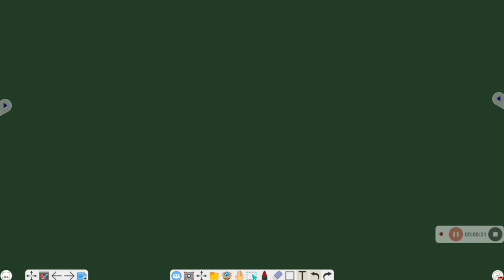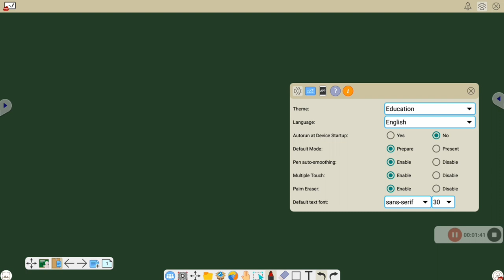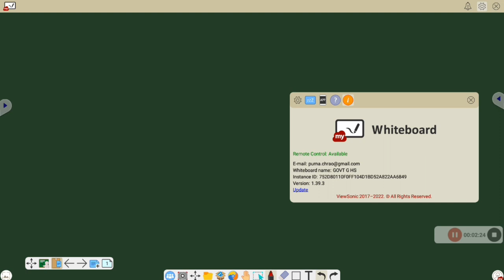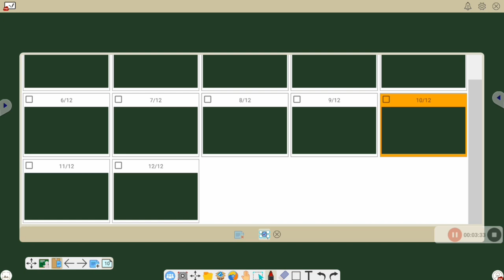UTILISATION OF IFP BOARD WITH ALL AVAILABLE FEATURES